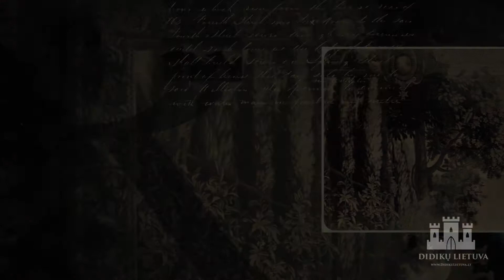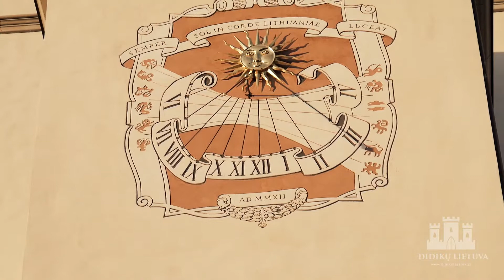Рэшткі верхняга и нижняга замкаў, іншыя фрагменты замкавых збудаванняў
У XV ст. палітычным, рэлігійным і культурным цэнтрам Літвы стаў Ніжні (Дольны) замак. Гэтаму садзейнічаў Аляксандр Йогайлайтіс, сын князя Ягайлы, які абарончы замак ператварыў у раскошную рэзідэнцыю. Пазней замку надалі рэнесанснага шыку Жыгімонт Стары (Žygimantas Senasis) і яго жонка Бона Сфорца.